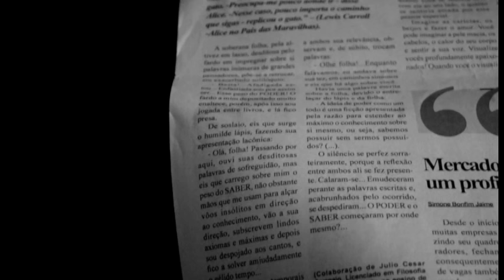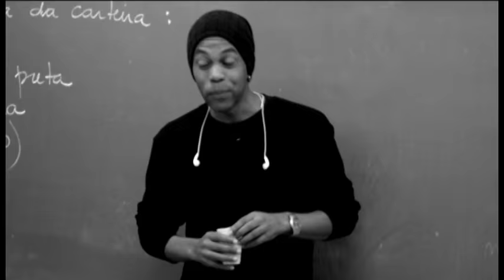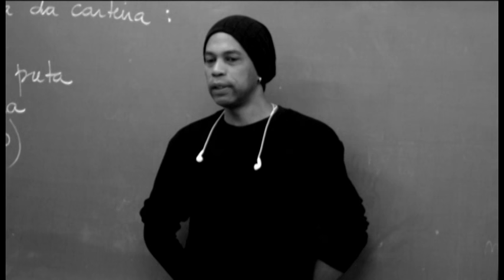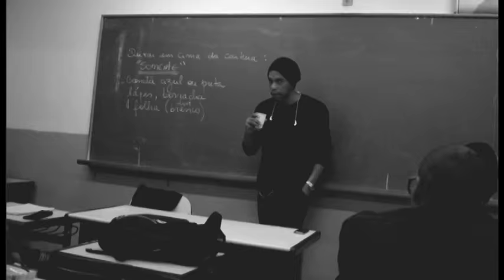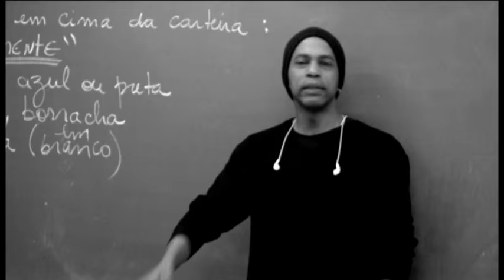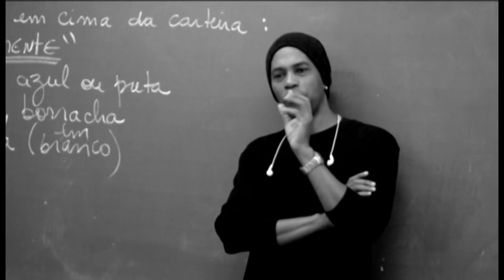Documentário sobre cronistas - SAMPAIO (UniFIAMFAAM - SP)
CRÔNICAS - Documentário sobre cronistas (UniFIAMFAAM - SP, jornalismo)..."Tô' nessa" (By: Bianca Giglioli)